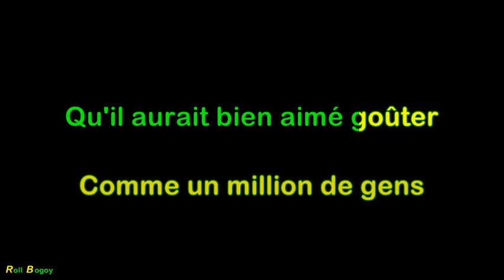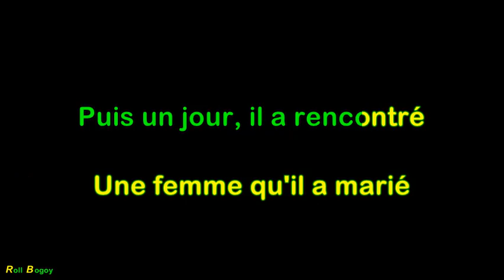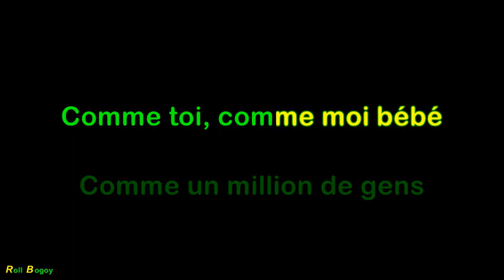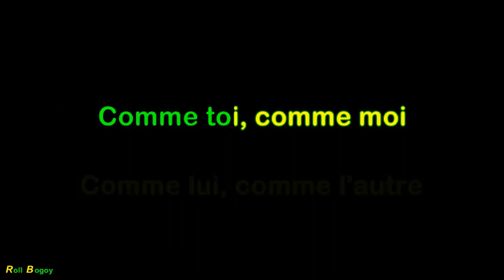Comme un million de gens (Karaoké)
Claude Dubois